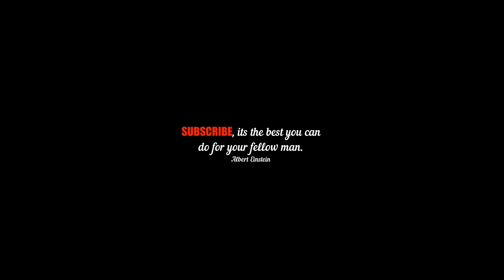"The Unfortunate Gamer"| Funny Game Clips and Mishaps| Episode 1: Holy Cow, I Can Save it!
A montage of my funny gameplay moments from over the last few months.